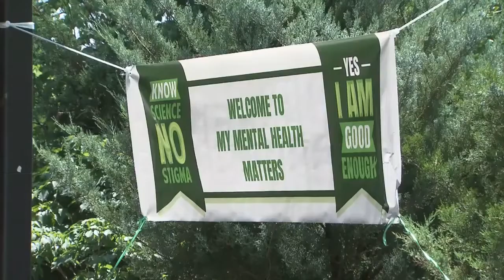Mental Health, Black Community: Mother-daughter duo host awareness event in Raleigh on MLK Blvd.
An event Saturday at the Doctor Martin Luther King Junior Memorial Gardens in Raleigh brought mental health resources and groups to people who may not feel comfortable going somewhere else.

Kashinda Marche said so many issues these days can attack our mental health.

“The mass shootings, the loss and death, the pandemic," said Marche. "We just have issue on top of issue.”

Marche said in black and brown communities – people do not always feel they can talk about it.

“It is not something that is welcomed at the dinner table,” said Marche.

Marche founded Kreative on Purpose, an organization connecting women and girls to mental wellness.

They hosted an event Saturday at the Doctor Martin Luther King Junior Memorial Gardens in Raleigh, bringing mental health resources and groups to people who may not feel comfortable going somewhere else.